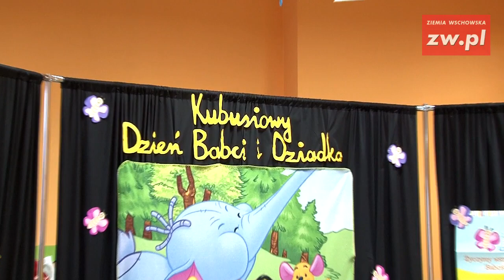Dzień babci i dziadka w Słoneczku